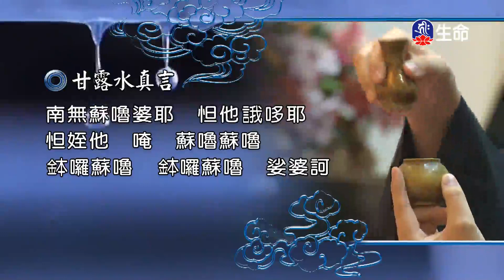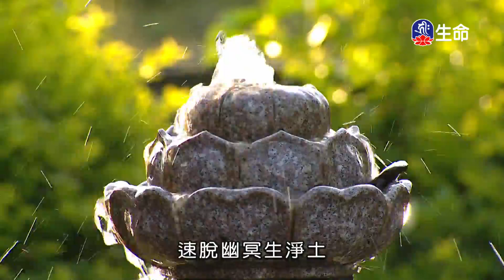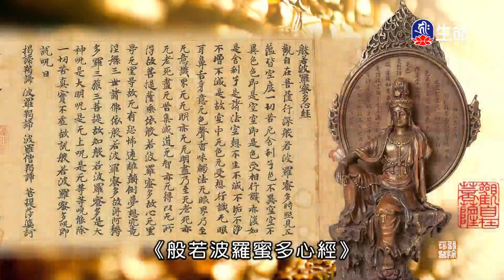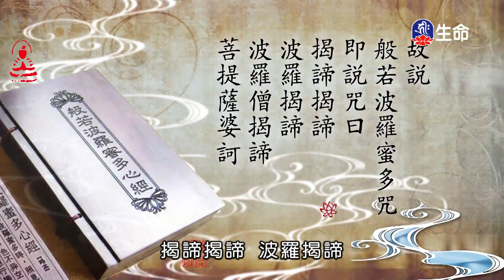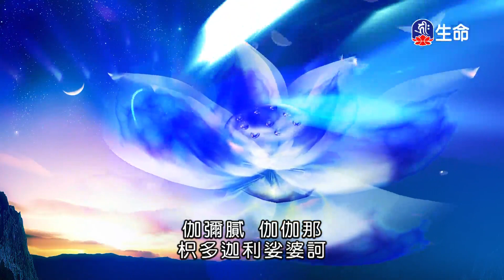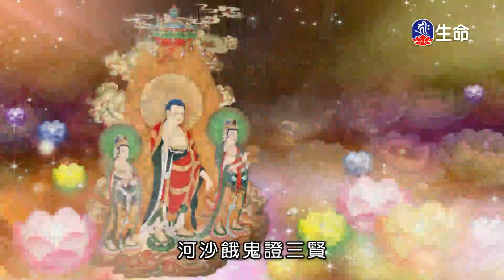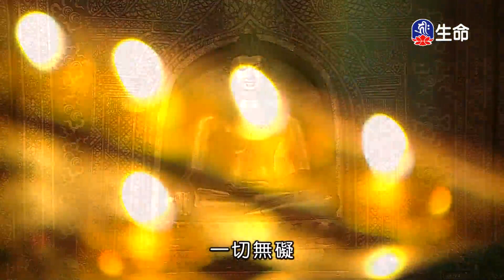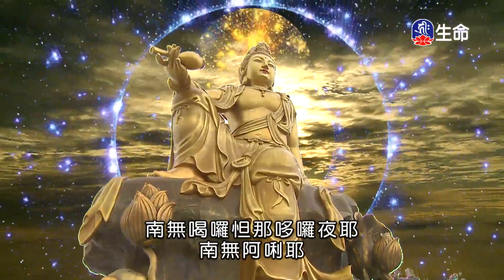晚課_潮音寺晚課-2_(lifetv_20230509_16:00)